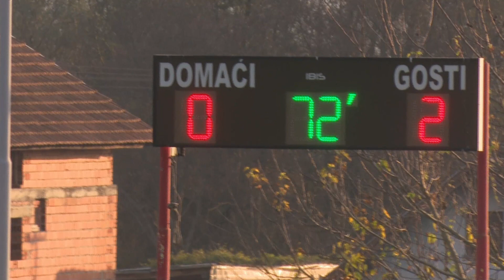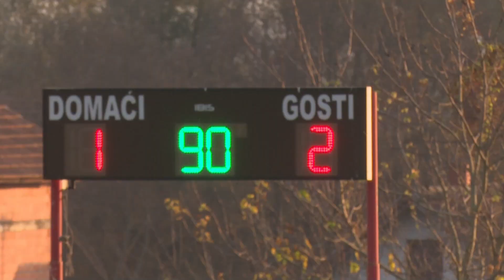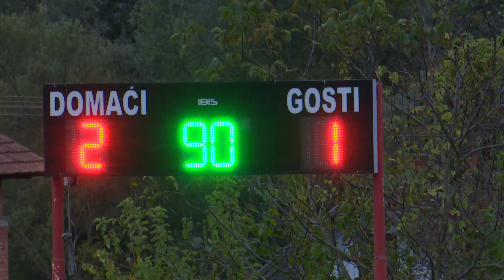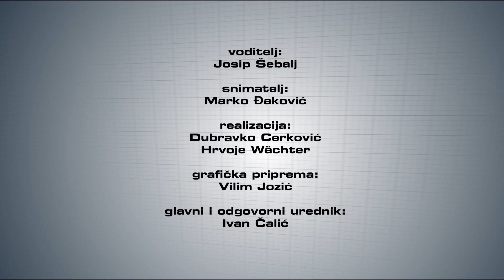SBTV - SPORT PLUS - 06.07.2020.